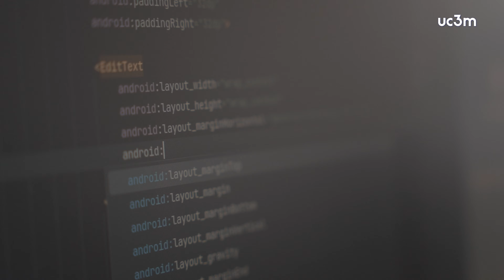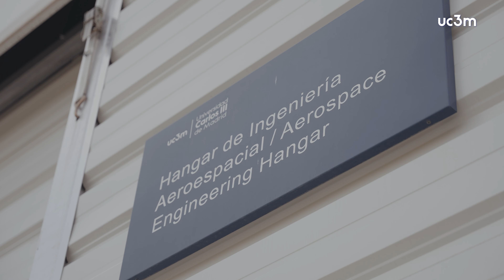Centro de Innovación en Emprendimiento e IA. Parque Científico. Leganés Tecnológico